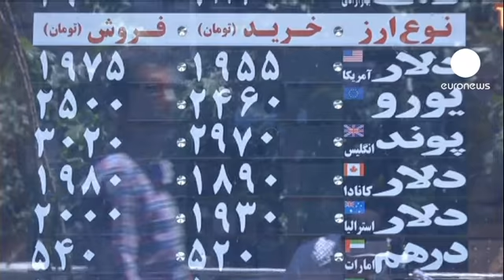تحریم اقتصادی ایران توسط اتحادیه اروپا اجرایی شد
تحریم های اقتصادی اتحادیه اروپا علیه ایران از روز یکشنبه اجرایی شد. بر اساس این تحریم ها که که چند ماه پیش تصویب شدند، 27 کشوراتحادیه اروپا از ایران نفت خام نخواهند خرید.

این تحریم ها شامل معاملات بانکی و بیمه کشتی های حامل نفت ایران نیز می شود. آمریکا هم تحریم های مشابه ای را از 11 تیر به اجرا گذاشته است.

اتحادیه اروپا و آمریکا هدف این تحریم ها را متقاعد کردن ایران به عقب نشینی از برنامه های هسته ای اش اعلام کرده اند، در حالیکه مذاکرات دیپلوماتیک تا کنون بی نتیجه بوده است. اما ایران می گوید این برنامه ها صلح آمیز هستند.

شمس الدین حسینی وزیر امور اقتصادی و داریی ایران تحریم ها را بی اثر دانسته ، اما تحریم نهاد های مالی و تجاری و بانک مرکزی ایران را تحریم واقعی علیه ایران ارزیابی کرده است.

تهران می گوید چین، هند، ترکیه، سنگاپور و مالزی جایگزین خریداران اروپایی می شوند، اما در سبد ارزی به جای دلار و یورو ، روپیه و ین جای می گیرد. در حالیکه 80 در صد در آمد ارزی ایران از صاردات نفت تامین می شود.

کارشناس می گویند افزایش بی سابقه نرخ ارز و تاثیر مستقیم آن بر قیمت ها،  افزایش هزینه زندگی و بیکاری تنها بخشی از عواقب تحریم ها بر زندگی مردم است.

گفته می‌شود ایران با وجود تلاش کشورهای غربی برای ایجاد محدودیت، توانسته است به توان غنی‌سازی اورانیوم در حد 20 در صد برسد.